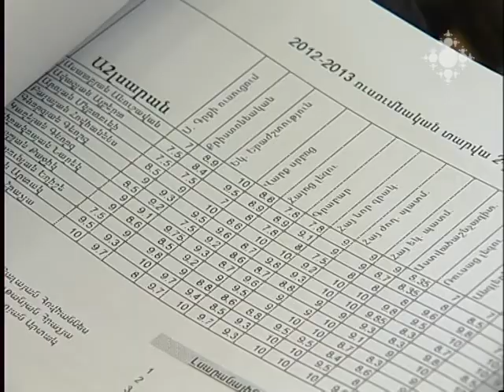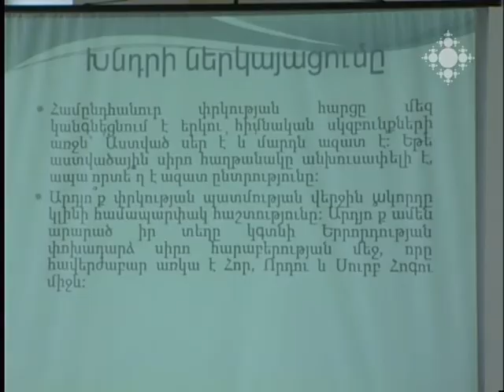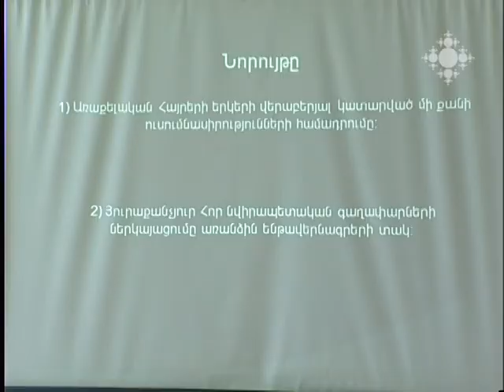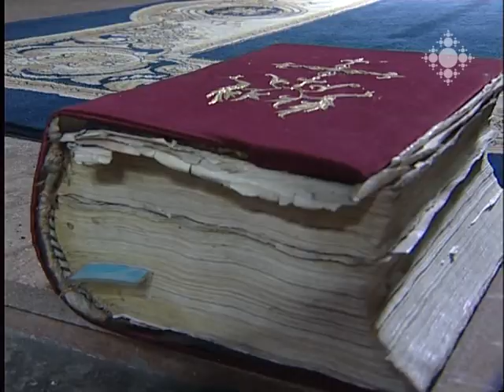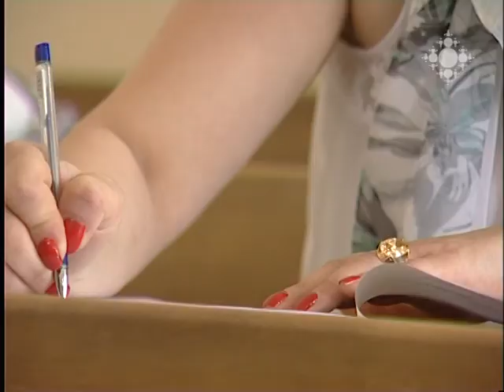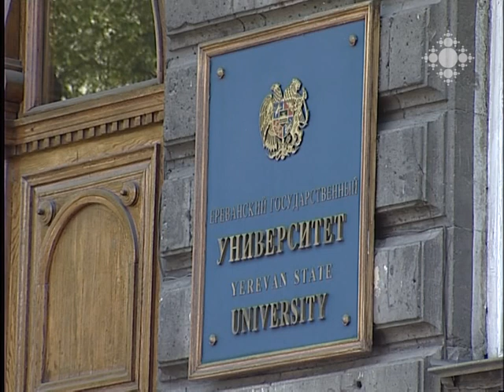Եկեղեցական կյանք 05.07.2013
Մայր Աթոռ Ս. Էջմիածնի հոգևոր-կրթական հաստատությունների ուստարվա ամփոփում:
Ավարտաճառերի պաշտպանություն Գևորգյան հոգևոր ճեմարանում:
Գևորգյան հոգևոր ճեմարանի և քահանայից պատրաստման լսարանի սաների տարեվերջյան ուխտագնացություն Բջնիի Ս. Աստվածածին:
ԱՄՆ Մասաչուսեթս նահանգի ուխտավորները Վեհափառ Հայրապետի մոտ:
«Լավագույն ուսուցիչ» մրցույթի հանրապետական փուլը:
Կիրակի` հուլիսի 7-ին Պայծառակերպության տոնն է:

Finalizing academic year of spiritual-educational institutions of Mother See of Holy Etchmiadzin.
Thesis defense in Gevorkian Theological Seminary.
Year-end pilgrimage of the students of Gevorkian Theological Seminary and the Academic course for preparation of priests to St. Astvatsatsin Church in Bjni.
The pilgrims of USA, Massachusetts, hosted by the Supreme Patriarch.
Republican phase of the contest "Best Teacher".
On July 7, Sunday, is the Feast of Transfiguration.